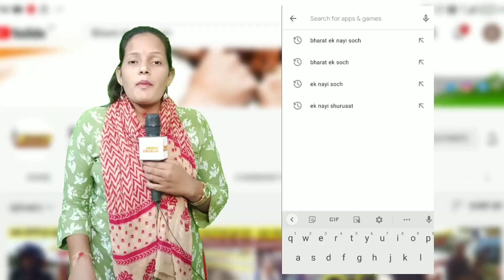ये हैं धांसू भाई इनका कहना है की Modi जी अमेरिका के राष्ट्रपति बनेंगे Chunavichakka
BHARAT EK NAYI SOCH is leading Youtube media channel. We cover Breaking NEWS, Sports NEWS, Political NEWS from all over world. We also cover Viral video, Amazing Facts on over Channel. Our best Team always try to give provide quality news and facts to our viewers. We Care for your demand. So keep stay with us as we do hard work daily over day and to night to cover all topics and to provide latest news.